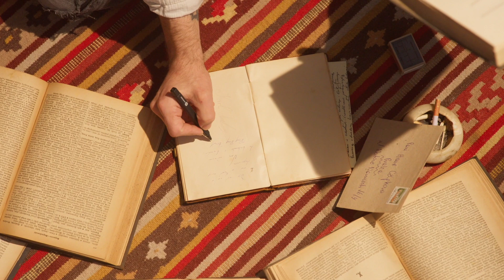The Ultimate Writer's Workshop - Train Through the Mountains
If you are a writer, or you want to be, this will be inspiring, encouraging, and amazingly fun!